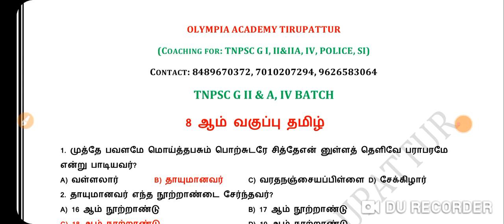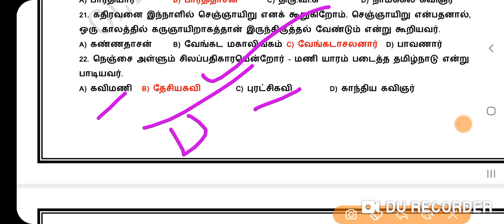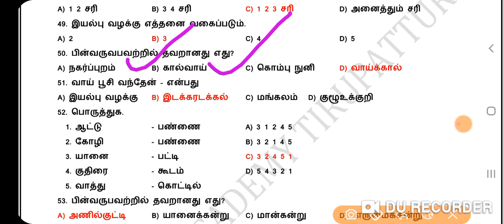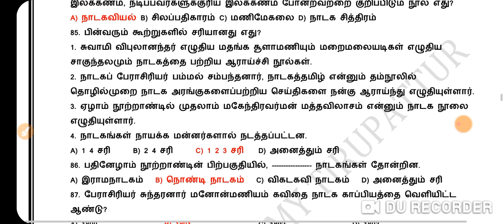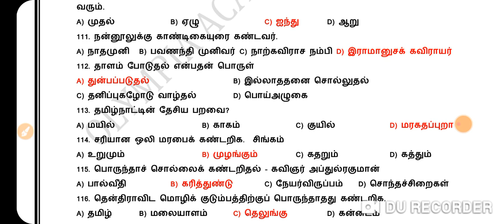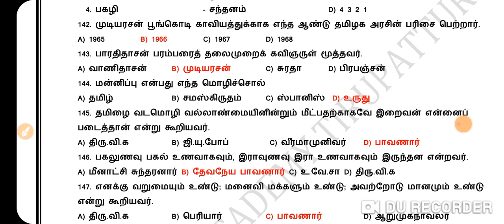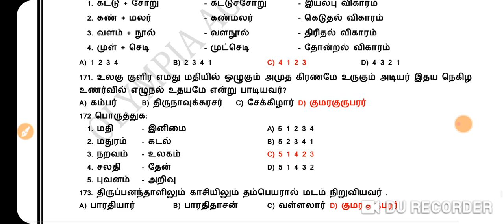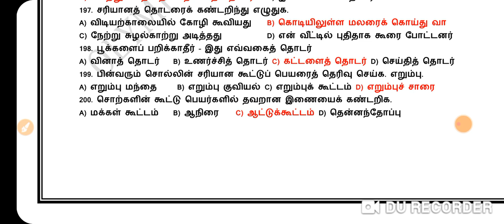TARGET # 2024 TNPSC GROUP 4 # | 8th TAMIL OLD BOOK TOP 200 MODEL QUESTIONS AND ANSWERS#